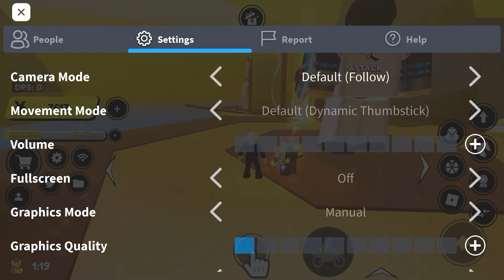Limitless Lvl 298 Yuka (Blessing+Strong 1) is stronger than Lvl 300 Giant Shiny Endevour? - AFS